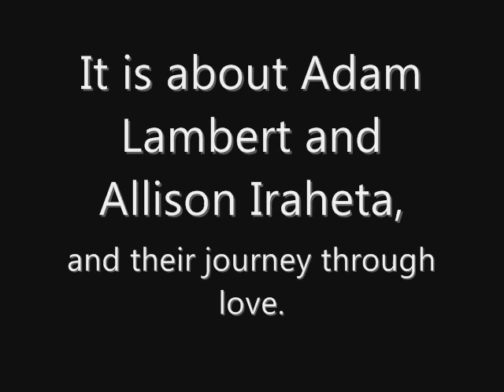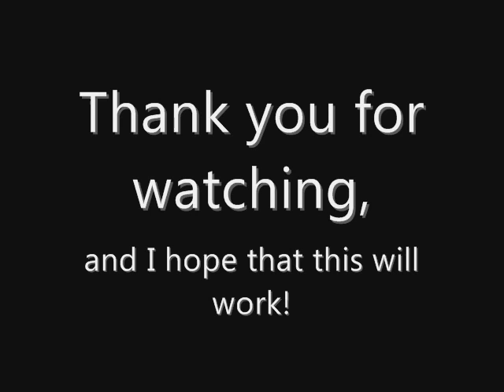Important message! Watch please!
I was thinking for a long time about this, and I am really ready to make these videos. You guys have to help me. Give me some ideas , and comment them below. Thank you so much. By the way, I know that Adam is gay. This is just fake. I am making this just to entertain people and also to see if I have the inner writer in me.

PS: Every bad comment is going to be deleted and reported. I am not joking.

The song is by Adam Lambert called Master Plan, and the pictures I found was by searching "Allison Iraheta", "Adam Lambert" and "Allison Iraheta and Adam Lambert."

Here is some info if the love storys are a success:
I am probably going to put out 1-3 videos per week if this works out. It may be that I can't put up videos sometimes. I have school and work to do, I hope you guys understand. I am not exactly sure how many seasons it will be, but I'm hoping for many! Every season will have 10 videos in them.    I love you guys, I hope you will help me with ideas and not comment negative.

Adam I love you 4-ever :')
Allison, you're a great girl!! :D